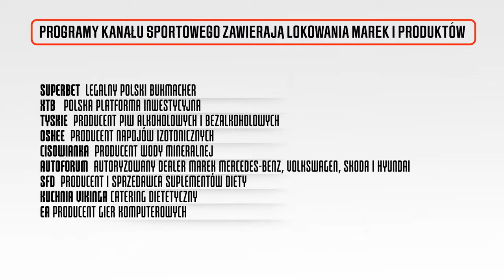FABIAŃSKI I SZYMAŃSKI ŻEGNAJĄ SIĘ Z PUCHARAMI, ROMA - MILAN 2:1, LIVERPOOL ODPADŁ!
Liverpool pokonał na wyjeździe Atalantę Bergamo 1:0, ale żegna się z Ligą Europy! Z rozgrywek odpadł także West Ham United, w bramce którego cały mecz rozegrał Łukasz Fabiański! Olympiakos po rzutach karnych wyeliminował Fenerbahce Stambuł, a Sebastian Szymański zaliczył asystę. Tomasz Lipiński, Igor Lewczuk, Wojciech Papuga i Marcin Długosz zapraszają na program!